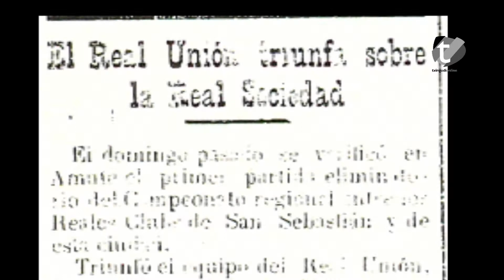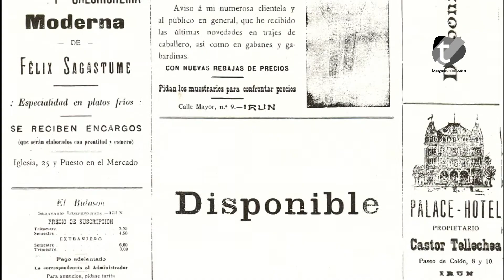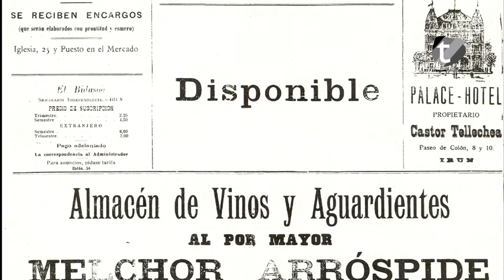Partido entre el Real Unión y la Real Sociedad en 1923